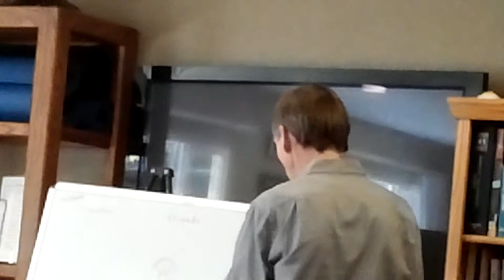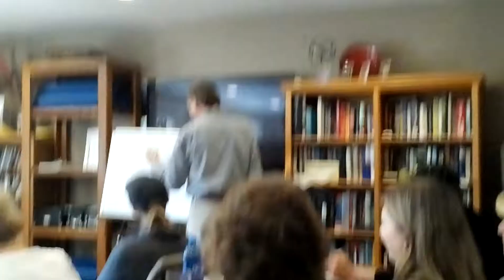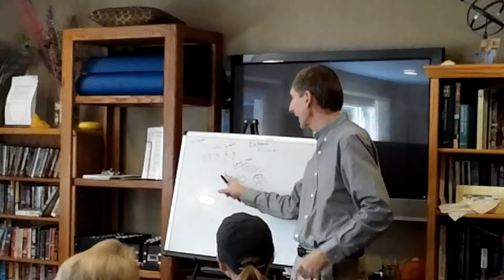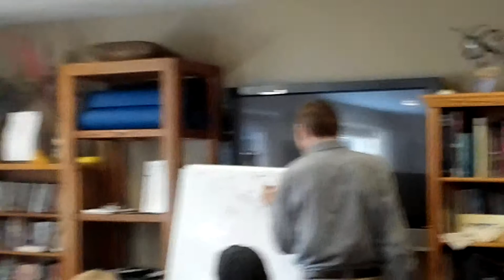Dr. Doug Lisle's Lecture 1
Dr. Lisle is the Director of Research for TrueNorth Health Center and has published numerous articles in the scientific literature. He is the co-author of The Pleasure Trap and is in private practice, conducting psychotherapy at the TrueNorth Health Center.

Delightfully candid and warm, Dr. Douglas Lisle is one of psychology's most innovative and curious minds. Deeply dedicated to exploring the mysteries of human behavior from fresh, uncharted waters, his research in evolutionary psychology and its impact on health, happiness and the pursuit of pleasure is generating critical acclaim.

Dr. Lisle is a graduate of the University of California at San Diego (Summa Cum Laude). He received the President's Fellowship and was a Dupont Scholar at the University of Virginia where he completed his Ph.D. in Clinical Psychology. He was then appointed Lecturer in Psychology at Stanford University and was on the staff at the National Center for Posttraumatic Stress Disorder at the Veterans Affairs Hospital in Palo Alto, California.

Dr. Lisle worked as a forensic psychologist for the criminal justice system in Dallas, Texas and as a consultant for the National Institute of Health Clinical Trial on Cognitive Therapy for Recurrent Depression at the University of Texas Southwestern Medical Center. Dr. Lisle lectures nationally to health professionals on topics including evolutionary psychology, cognitive therapy, lifestyle modification, relaxation and stress management, and weight loss.